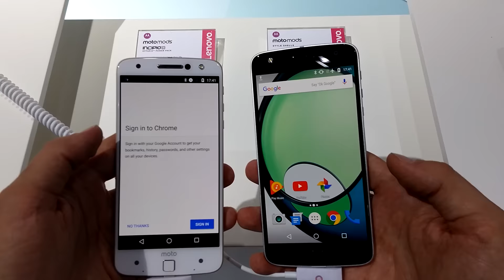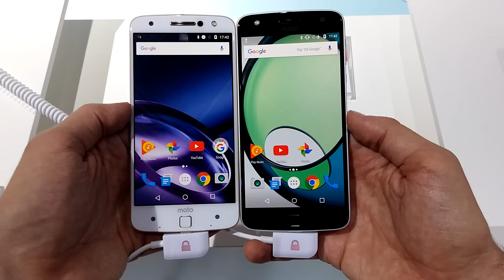Moto Z, Moto Z Play [IFA 2016]